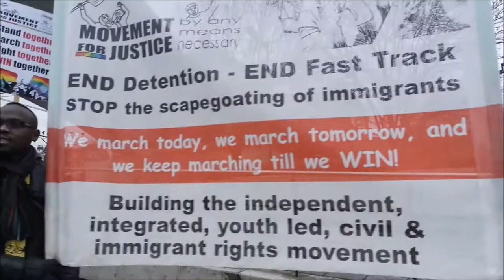Peckham pride march , london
London borough of Peckham pride community is strong fertile and supportive to all lgbt and African immigrants whose home countries despise there status , today march celebrated the immigrants rights , and criticized those against them ,